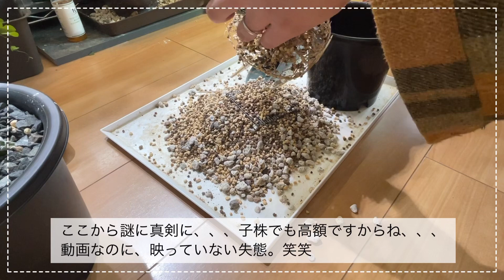vol.96 アガベ チタノタ SAD 植え替えと子株外し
アガベ　チタノタ　SADの植え替えと子株外しを行いました！ちょっと見にくいかもしれませんが、春の植え替えの参考になればと思います。
子株がほぼ真っ白で取れたので、その後にどう変化したかも紹介できればと思います！